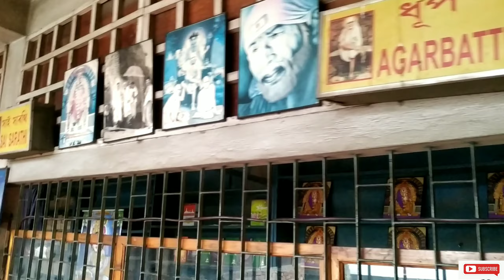Dwarakamai Sai Temple 🏔️🙏🤲